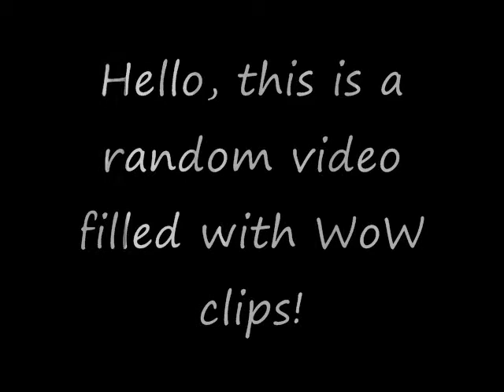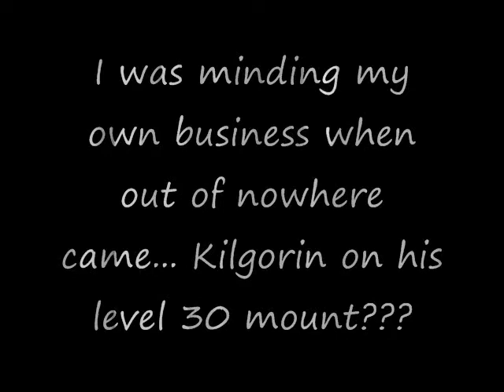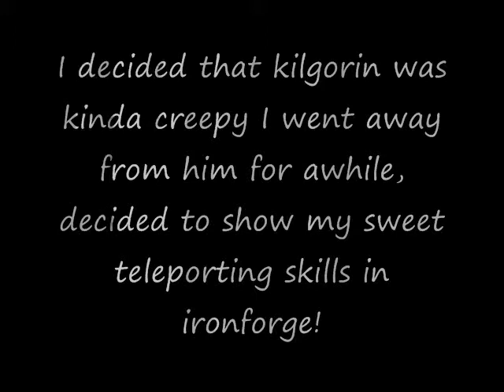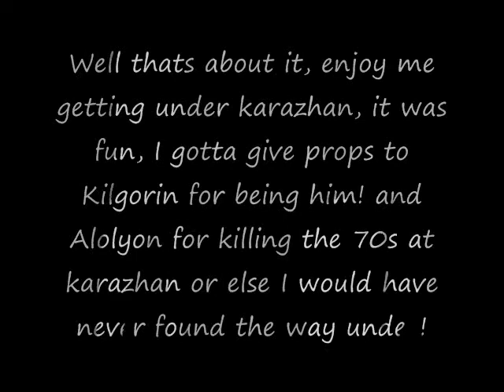Jamie and Kilgorins night out!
me and a friend hangout things get a little weird but it was fun, the karazhan thing i came across by accident. I thought I had discovered a new exploit till I watched some other videos but I did discover it on my own. In the video I was showing my friend Alolyon where it was after i had fell through before lol. well enjoy, Video dedication to Kilgorin!!! Watch Wolfdemonboys videos now!